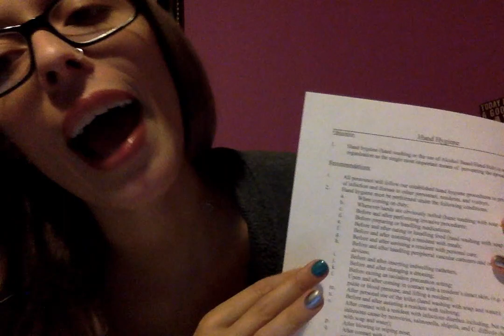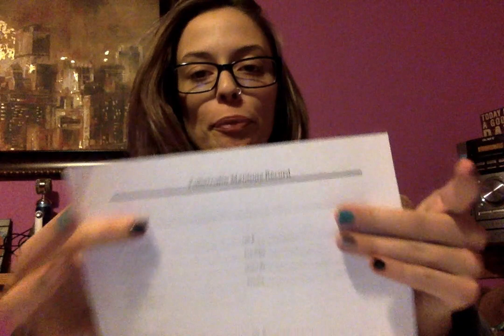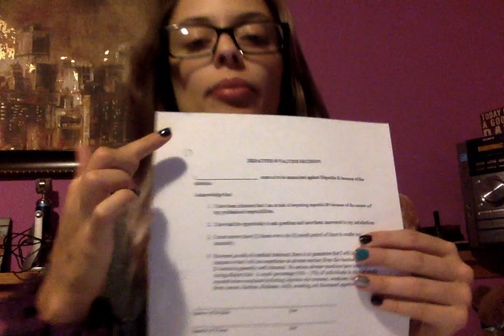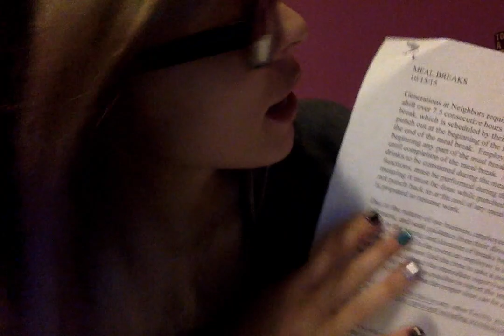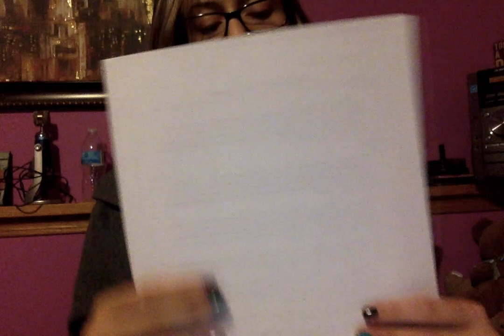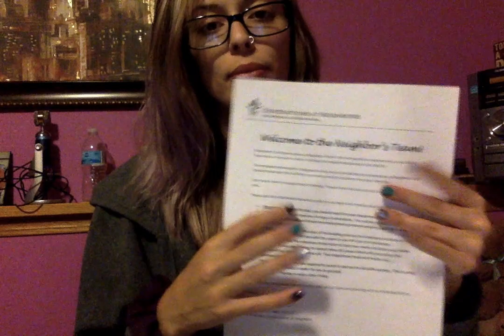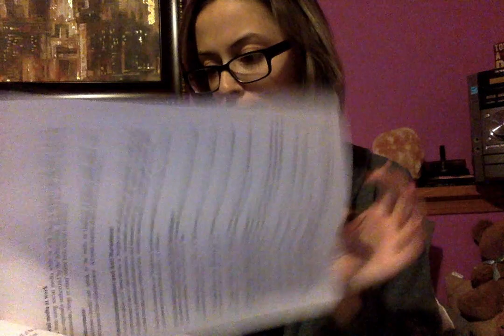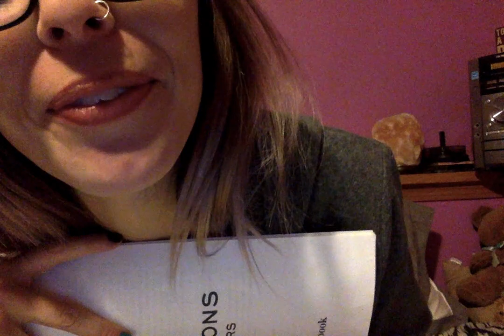ASMR Paper sorting & sounds